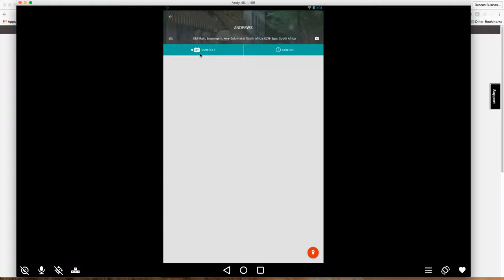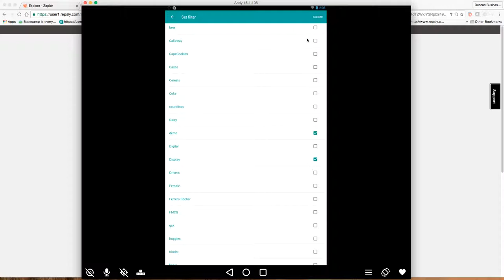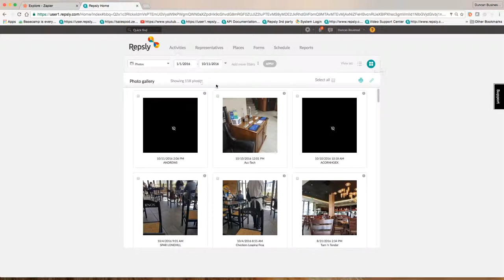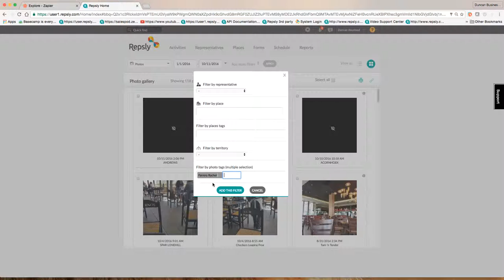How to Repsly: Adding Tags to Photos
How to tag photos in Repsly, this assist in filtering your gallery of photos within Repsly. Very powerful and very under utilised tool.